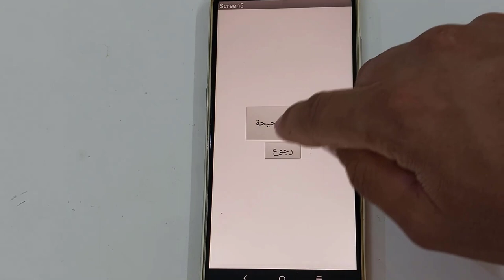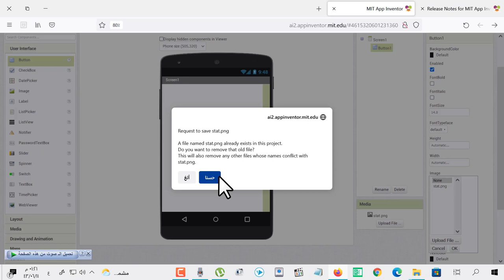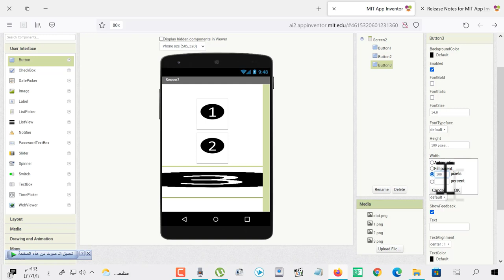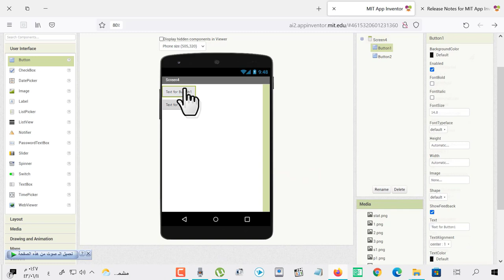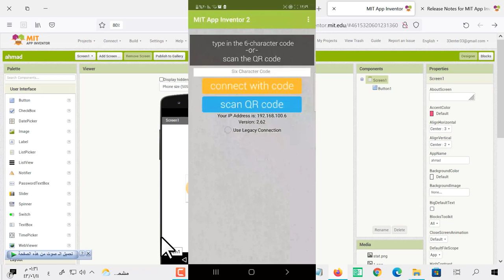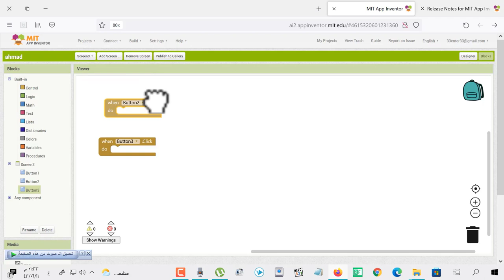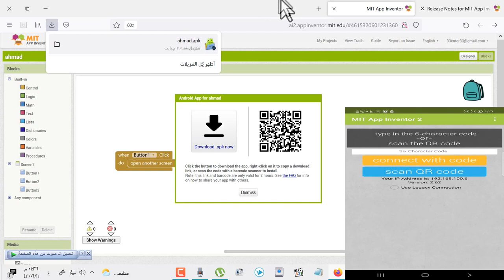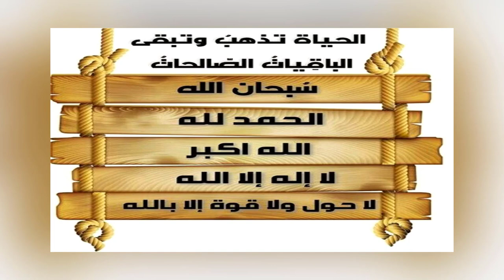كيف انشاء تطبيق مسابقات على الاندرويد بدون برمجة انا سويت تطبيق 😍😍😍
الموقع المستخدم في الشرح "آبنفتور"

اب انفتور انفتير ابنفتور ابافنتور appinventor اببينفينتور ابينفينتور فينتور فيينتور أب اب

شرح إنشاء برنامج احترافي وبكامل حقوقك كيف تصمم تطيبق اندرويد و رفعه عل جوجل بلاي -  كيف تسوي تطبيق كيف تصنع تطبيق أندرويد بدون أي خبرة في البرمجة !! إنشاء تطبيق مجاني خاص بك ورفعه على جوجل بلاي Google Play | طريقة جديدة